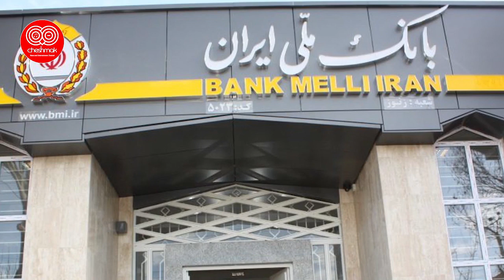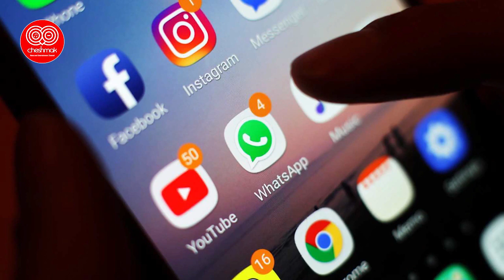خبری جنجالی و شو که کننده برای افراد زیر سن قانونی